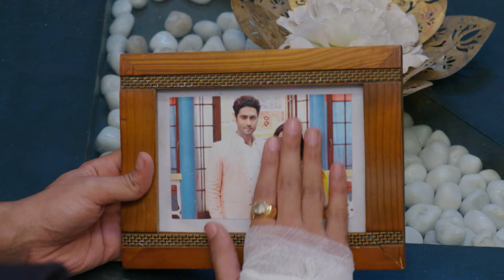Ragini हुई Abhimanyu से शादी करने को तैयार | Agnifera | Full Ep. 144 | Zee Ganga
The popular Drama Serial Agnifera telecasted on ZeeGanga played by the popular actors YuktiKapoor AgniSinghThakur SrishtiSinghKanpuria SakshiKanpuriaThakur AnkitGera In this Episode you will see, Ragini agreed to marry Abhimanyu, marking a new chapter in her life. How will this decision impact her future?

Star Cast : Ankit Gera, Mohak Khurana, Simaran Kaur,Y ukti Kapoor
Characters
Episode No : Ragini हुई Abhimanyu से शादी करने को तैयार

The viewers who watched Agnifera have also watched other ZeeGanga Serials